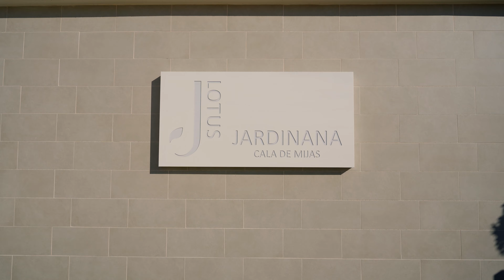Luxury development Jardinana by Lotus. La Cala de Mijas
A newly built luxury development located in La Cala de Mijas on the shore of the Costa del Sol. 5 minutes walk to the sea, supermarkets, restaurants and a town center.
Modern architecture design, stylish interior design, panoramic sea views and private parking. A large swimming pool, gym and spa center.